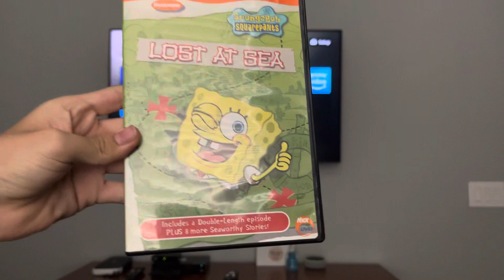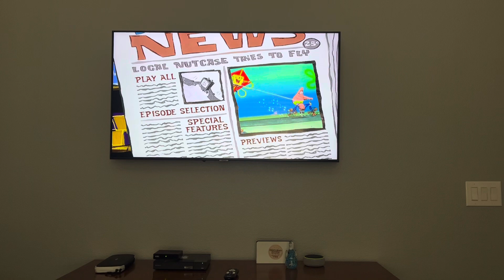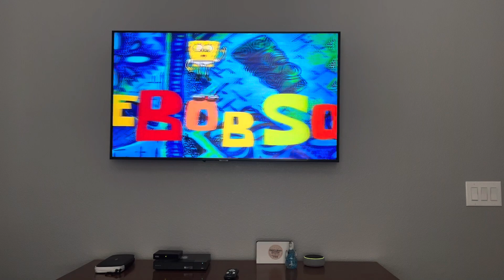Opening to SpongeBob SquarePants: Lost At Sea 2003 DVD